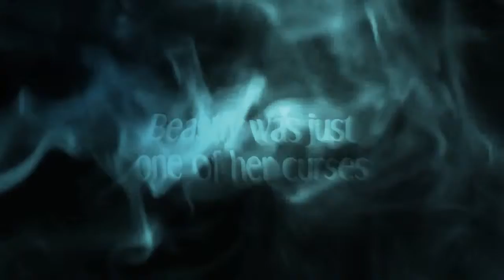Bewitching - Saraiva.com.br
Booktrailler do livro Bewitching escrito por Alex Flinn. Saiba mais